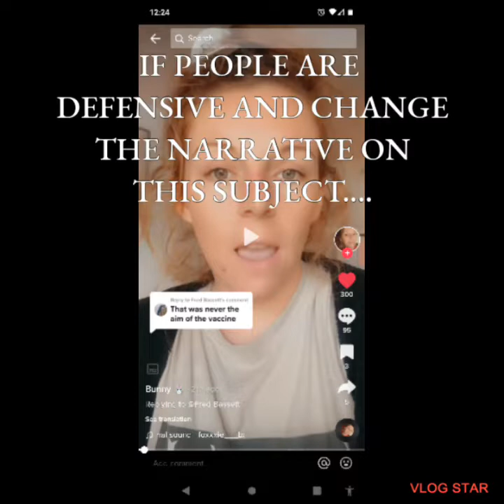🐰HOLE 🤪 MAD HATTERS 🧐 HAVE A CUPPA 😂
As Always

 I mean no Harm the Ultimate choice is yours alone.

we

VlogStar